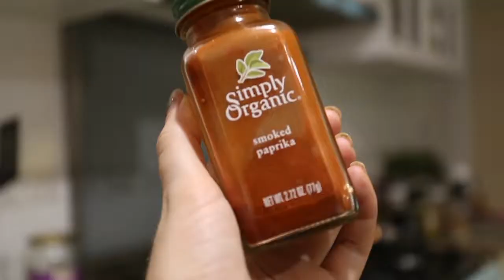Totally Nuts Crunchy Salad Topper FREE recipe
EASY Spiced crunchy salad topper filled with vitamins and minerals! To give any salad a delicious SUPERFOOD flavour hit.

1 Splash of EXTRA VIRGIN COCONUT OIL
1 Cup of TOTALLY NUTS organic pepita seeds
1 Cup of TOTALLY NUTS organic sunflower seeds
3 TSP of ORGANIC paprika
1 Splash of ORGANIC coconut aminos
A pinch of Himalayan salt & Black pepper
Fry off for a few minutes until evenly coated with all the spices
don't cook to long! Use as a crunchy snack, or top your meals/salads with this delicious easy-to-make topper!

Totally Nuts is an Australian Organic & activated nut company based on the Sunny Gold Coast. Follow our FREE recipe adventures online @totallynutsonline and SHOP our range via our website jam-packed filled with everything nutty and delicious!